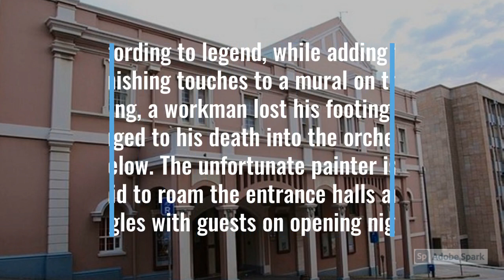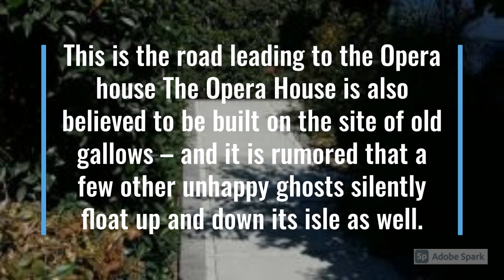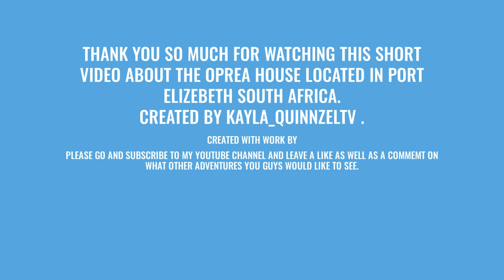THE OPREA HOUSE LOCATED IN SOUTH AFRICA PORT ELIZEBTH.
Today i am uploading a very interesting video with some creepy facts about the Opera House Located in South Africa , Port Elizabeth , and its history if you would like me to do more of there's videos please comment below especially i you have any Hunted or Abandoned places in the  South Africa , Port Elizabeth Region.